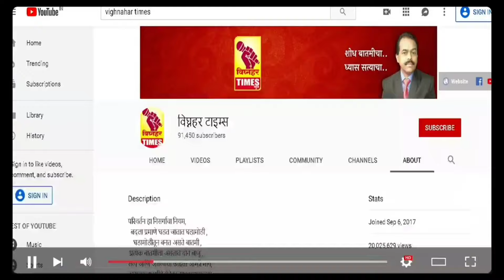बिनकामाच्या माणसाला निवडून देऊन उपयोग काय? शिवाजीदादा आढळराव कामाचा माणूस l